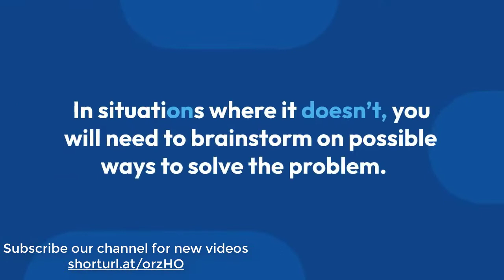Skills You Must Have As A Quality Assurance Specialist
H2kinfosys provides 100% Job_Oriented QA_Online_Training with Real_time_project work to Gain_practical hands on Experience using cloud test lab.
Software_QA_testers are responsible for testing software to assure there are no bugs. They also make sure that the user interface is efficient so it will be easier for the customers to use the software.